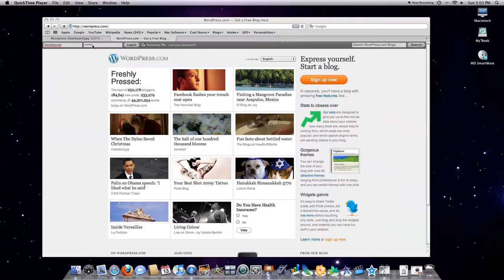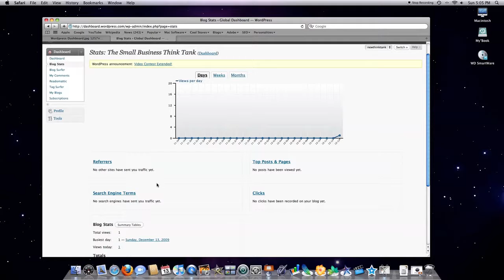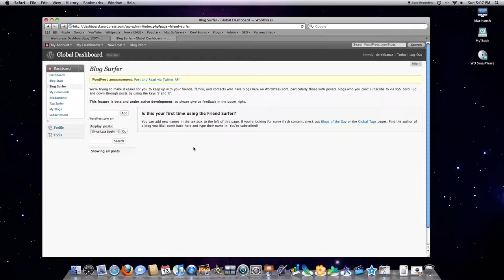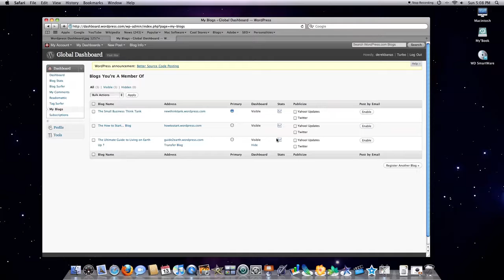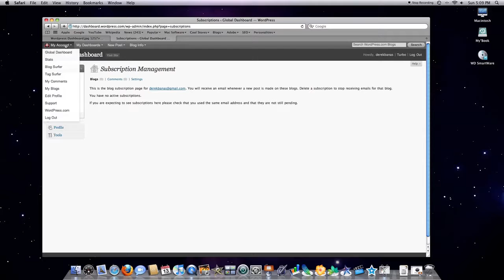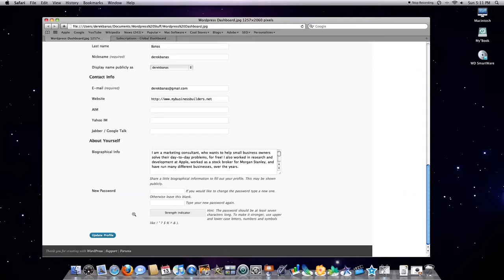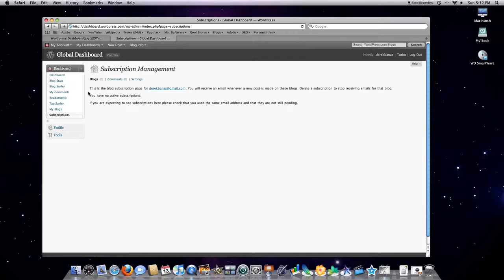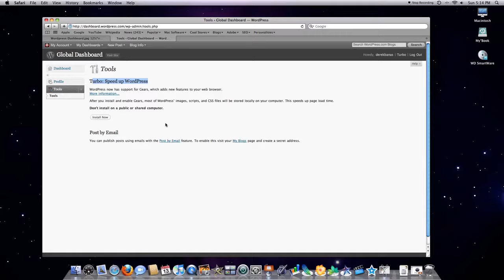Wordpress Using Dashboard and My Account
I completely cover every single option found in both the Global Dashboard and My Account section of Wordpress. Updated for Wordpress 2.9 From Design To Web Setting Up Blog (3rd Video in Series)